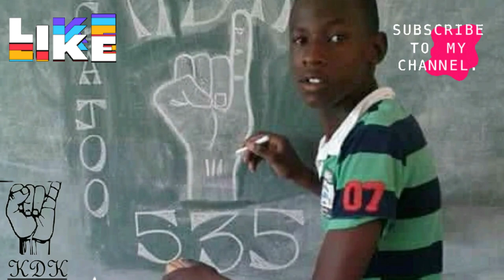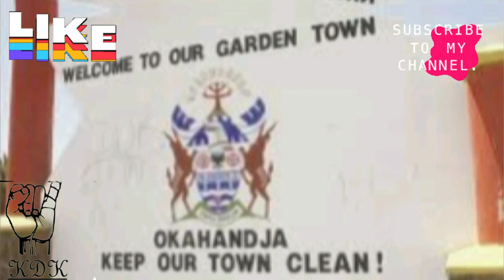Diop Kamaizemi Katuuo - KDK Supporters Song HD(1080P)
We just love music🎶🎵
If you are feeling offended by my videos 👇
Also feel free to give your thoughts and participate